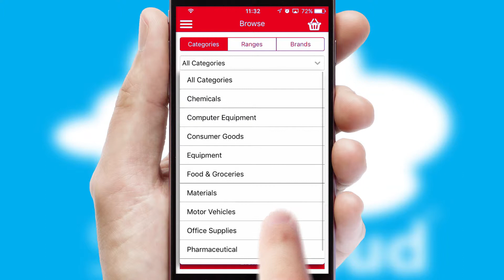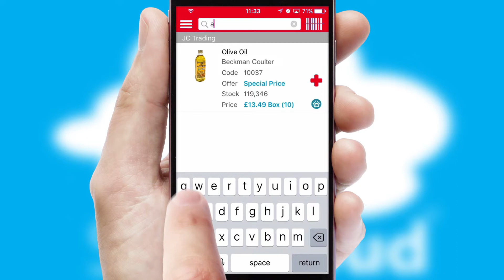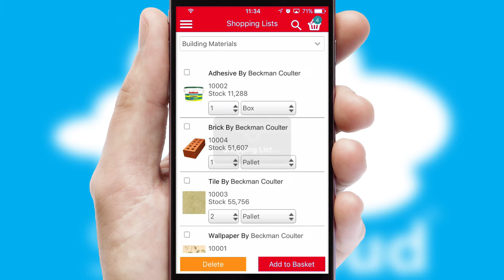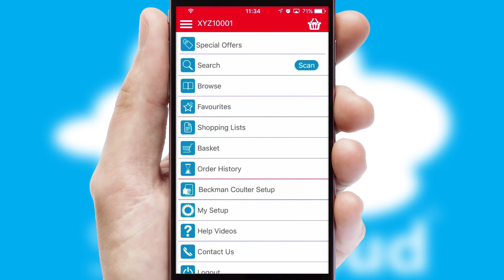Beckman Coulter - Mobile App Preview BEC9611W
This is a preview of what a mobile ordering app designed for your business and powered by SwiftCloud could look like. This video has been prepared specifically for the management of your business and not for general marketing purposes.